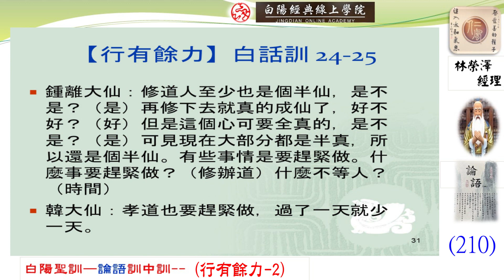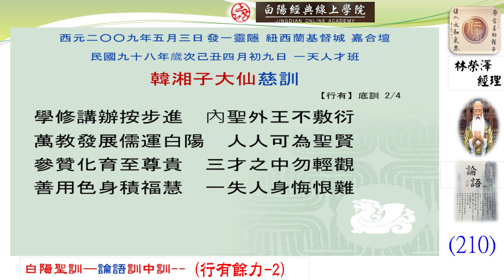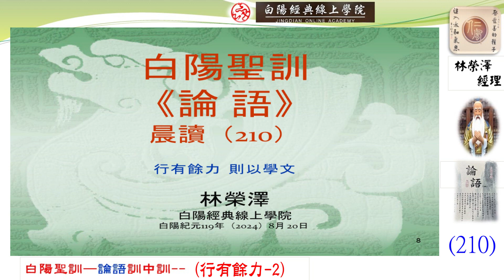210晨讀--白陽聖訓--論語訓中訓(行有餘力--2)--林榮澤經理